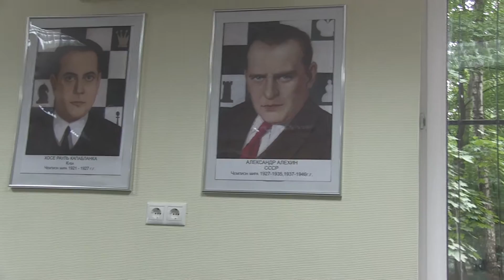Karpov Simul Moscow 2013